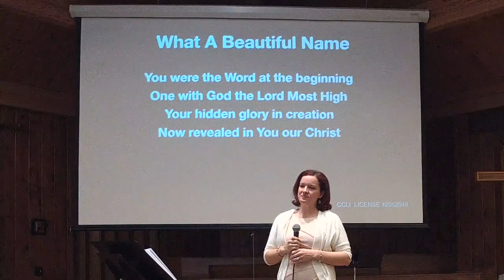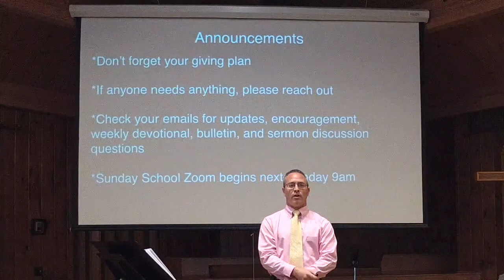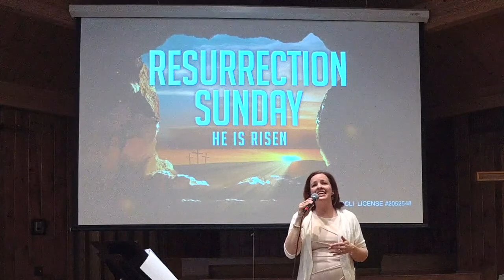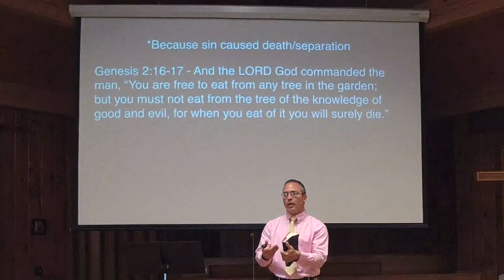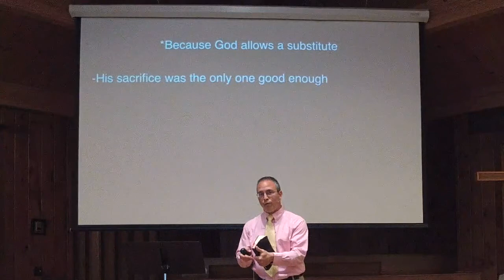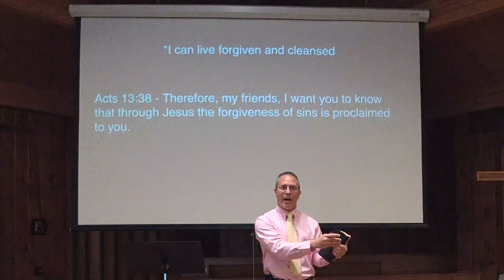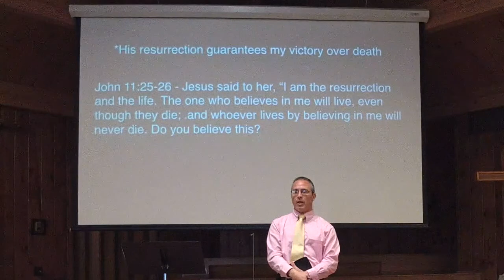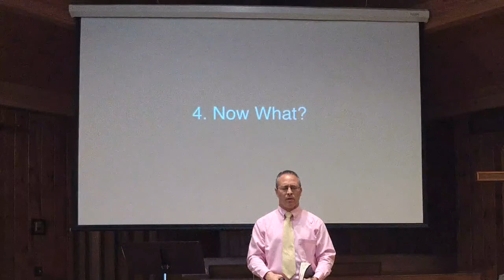Easter Sunday Service - Understanding Easter